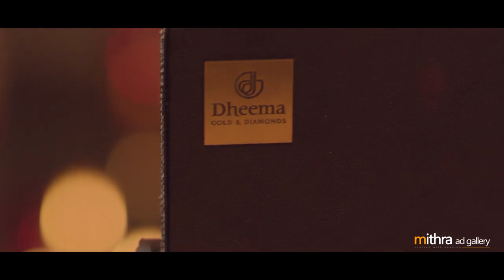സംസ്ഥാന ന്യൂനപക്ഷ കമ്മിഷൻ മലപ്പുറം ജില്ലയിൽ നടത്തിയ സിറ്റിങിൽ അഞ്ച് പരാതികൾ തീർപ്പാക്കി.